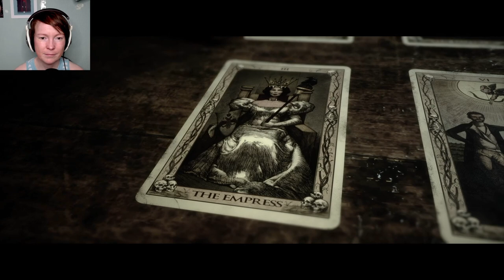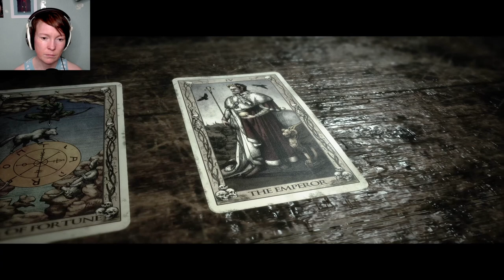Mommy issues and a basement full of bad decisions / Lets Play The Quarry (Chapter 8)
We follow Ryan and Laura into a creepy mine that turns out to be bootlegging heaven. While the game tries to make Ryan and Laura as a potential couple happening, I will not have it, Max is adorable and despite being a werewolf still a better pick than party pooper Ryan, sorry, not sorry.

Also, we try to help Jacob out of a bad situation and we get some bonding between Kaitlyn and Dylan who are a pretty nice pairing for fun, bad-assery and level-headed decisions.